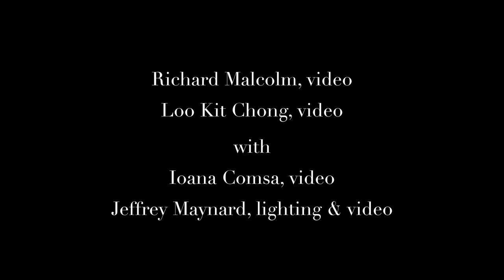Michael Norsworthy & Nancy Zeltsman - La Maison by Olivier Messiaen (from Poèmes pour mi)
Clarinetist Michael Norsworthy & marimbist Nancy Zeltsman play her adaptation of "La Maison" (The House) -- movement III. from Messiaen's "Poèmes pour mi" (originally for soprano & piano). Audio recorded May 23, 2012 at Mix One Studios in Boston, Massachusetts. Ted Paduck, engineer. Video filmed at Mix One Studios and at The Boston Conservatory. Richard Malcolm & Loo Kit Chong, videographers. Music production/editor & video assembly: Steve Rodby.